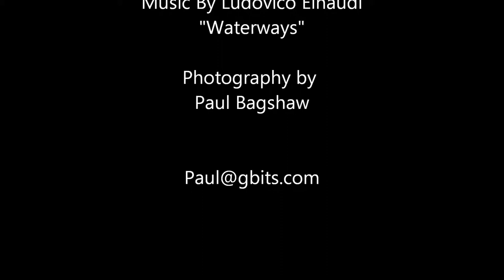Beautiful World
A slide show of nature photos along with beautiful music from Ludovico Einaudi.